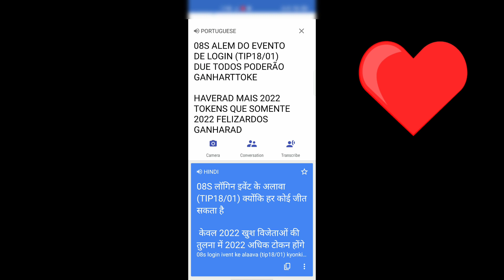HOW TO COLLECT WELCOME 2022 IN BRAZIL SERVER / freedimond event 99991 free fire brazil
HOW TO COLLECT WELCOME 2022
TOKEN IN BRAZIL SERVER / free
diamond event 99991 free fire brazil

free diamond event 9999 I festa de verao I free fire brazil server new event details in hindi